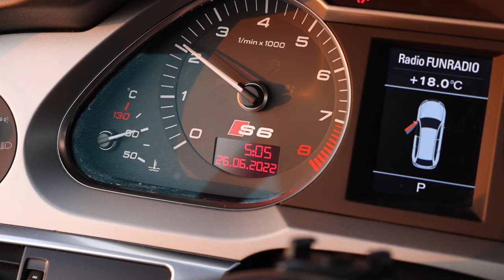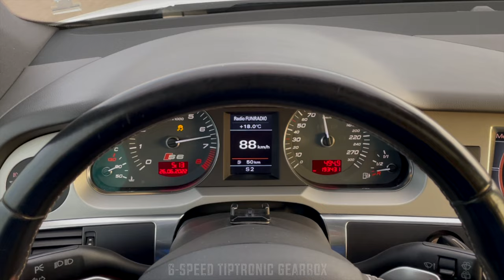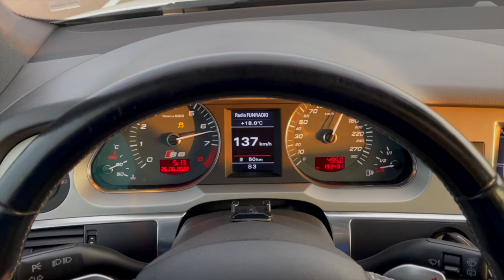Lambo engine in a station wagon! AUDI S6 AVANT V10 5.2 QUATTRO C6 - AUDI LEGENDS Ep20 (2006-2008)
Finally. I know many of you have been waiting for one of these to get in front of my lens. The next Audi Legends episode is here and it’s time for the legendary Audi S6 V10 5.2 Avant to enter the stage. Can you imagine, that little more the just a decade ago we had a V10 in an S6, and now we have to settle for a V6 diesel in most parts of the world. Oh boy times change. This one is a car with lots of soul. We met up with our friends at Pitstop to take out their gorgeous Ibis white beast. Hope you enjoy the video as much as we did making it. And remember, your comments are always very much appreciated.

Car: 2008 Audi S6 V10 (C6) Avant quattro
Engine: V10 5.2L N.A.
Power: 435hp/540Nm/399lbft at 6800rpm
Performance: 0-100kmh(62mph): 5.3sec Top Speed: 250km/h limited
Color: glacier white
Weight: 1970kg/4343lbs
Gearbox: 6-speed tiptronic
Location: Malmö, Sweden